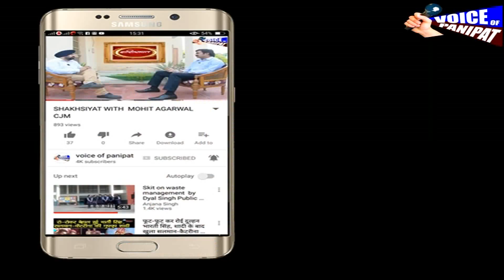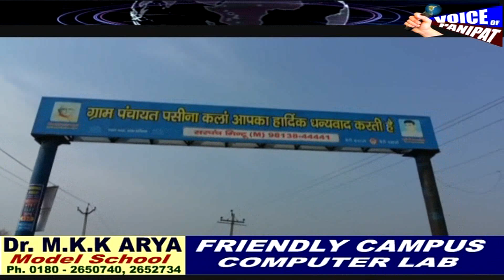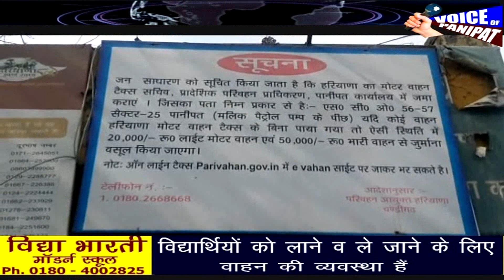PANIPAT DANA DAN 24 FEB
*गाँव पसीना कलां में दो पक्षों में जमकर चली लाठियां,एक पक्ष का आरोप विधायक के सरक्षंण में हुआ ये काम,कई घायल,हवाई फायर के भी आरोप*

Prog.is spon.by
 *LORD SIVA ENTERPRISES ",अब 32 इंच एल ई डी पाए मात्र 14990 रु.में*

Co.spon.by,,,,
 **THALII.COM*
 *ऐसा स्वाद...जो हमेशा रहे याद*, *60 रु. से शुरू*

 **वायस ऑफ पानीपत ( PANIPAT दना - दन )*

 *किराये के मकानों में मजदूरों को ले जाने को लेकर हुआ जमकर हंगामा,कई जख्मी*

 *हरिद्वार - सनोली रोड़ पर नही रुक रहे ओवरलोड वाहन,नही पहुँचते पुलिसकर्मी*

 *आंगनवाड़ी वर्करों ने शहरी और ग्रामीण विधायक का किया घेराव,पुलिस बल तैनात*

 *एस डी कालेज में रत्नावली युवा सांग महोत्सव का हुआ समापन*
 *आर्य कालेज में दिशाएं कार्यक्रम का हुआ आयोजन*